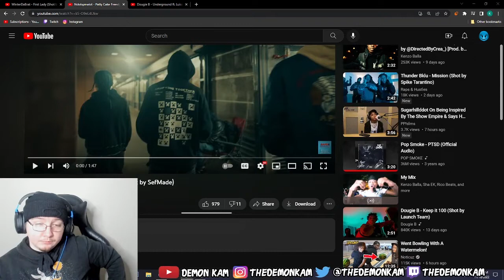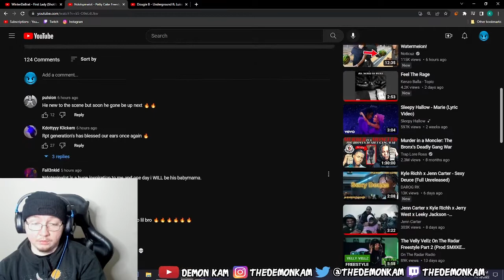Demon Kam Reacts to Ndotspinalot - Patty Cake Freestyle (Shot by SefMade)